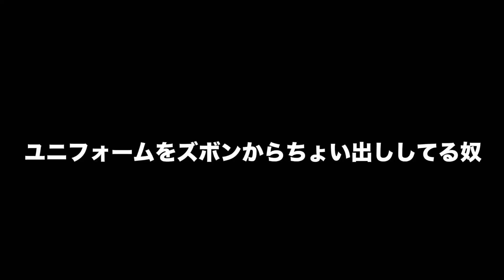サッカー部あるある その79 ゴミくそニキビ184軍になりました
風間！！！！！もオフ会くるよ。
みんなオフ会きてな！